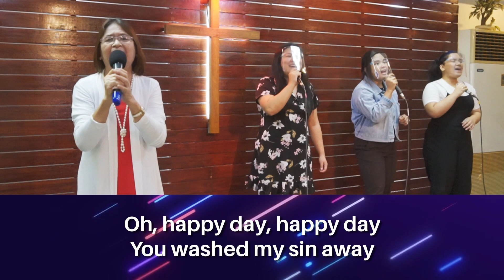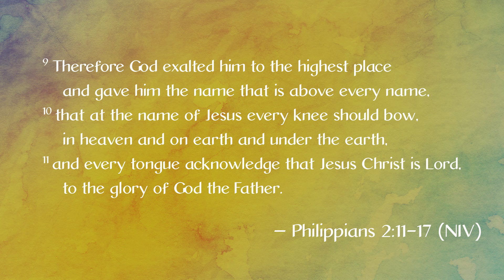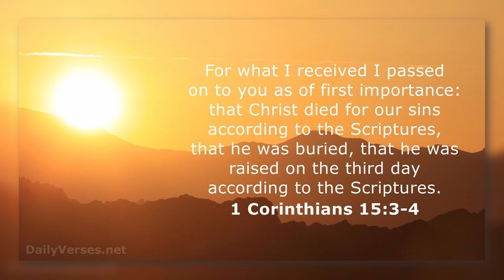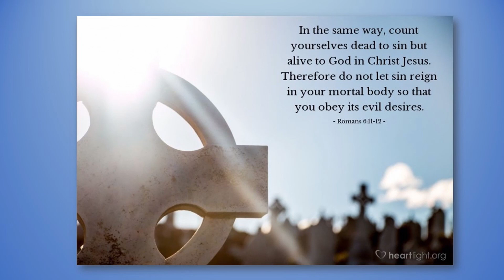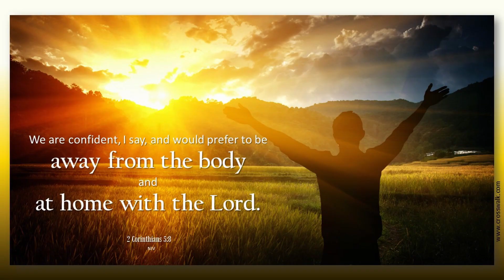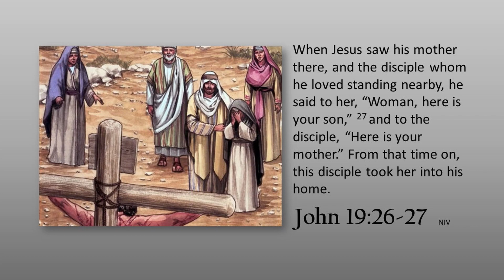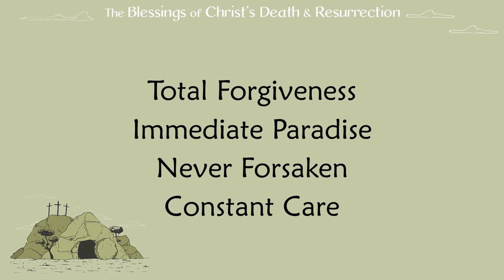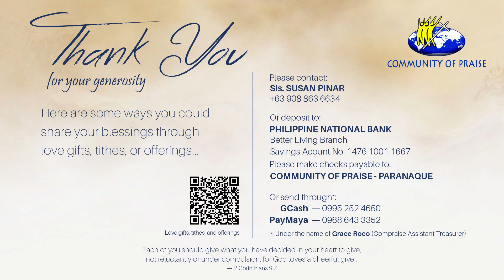THE BLESSINGS OF CHRIST'S DEATH AND RESURRECTION worship + word